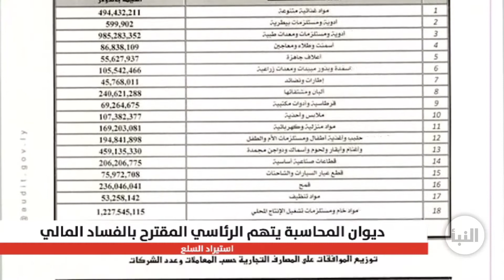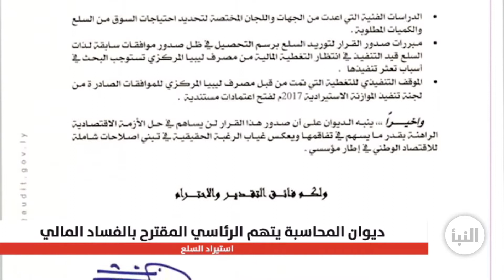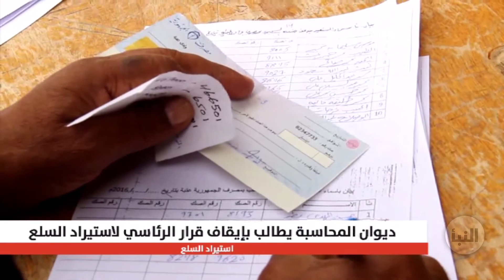ما حقيقة اتهامات ديوان المحاسبة للرئاسي المقترح بالفساد المالي؟